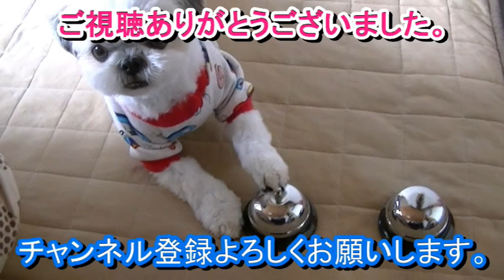シーズー このまま夏を越してしまうのか？